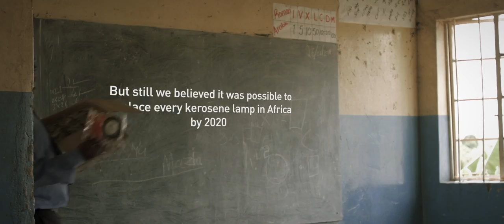One million solar lights shining in Africa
This video is a show of thanks for all your support over the last few years. There are now a whopping one million solar lights shining in rural communities. That's over 6 million people benefiting from safe clean light. We could not have done this without you. Thanks a million.